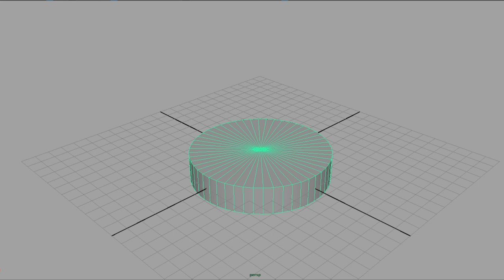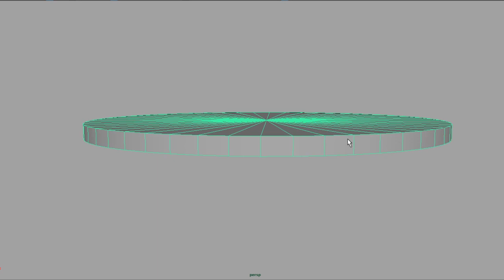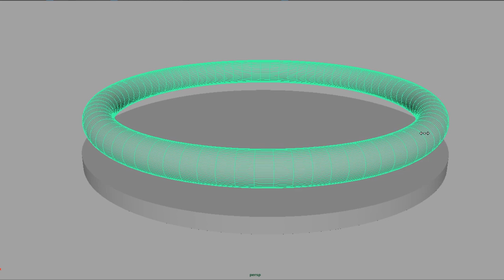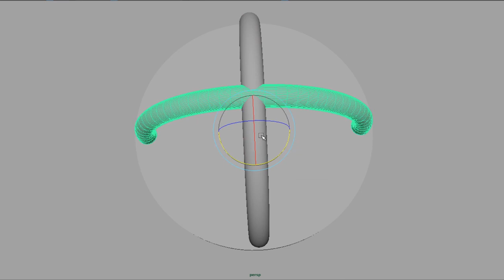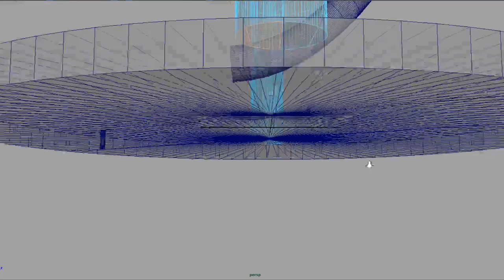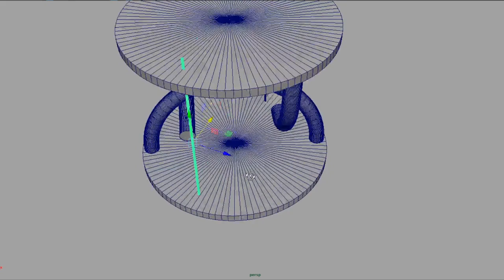Ca me rend ouf cet objet ! [Impression 3D - Tuto]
Dans cette vidéo on parle impression 3D, mais aussi d'un objet un peu particulier.
On a comme l'impression qu'il vole ou qu'il lévite... Chelou non ?

On va voir comment le modéliser en 3D sous Maya, puis l'impression sur ma Creality Ender 3 Pro comme toujours avec l'assemblage.

Tout ça est réalisé dans le cadre du concours que propose Heliox sur sa chaîne !

J'espère que ça vous donnera envie de vous lancer aussi sur des créations !

A bientôt les gens !

0:00 Intro
0:42 Modélisation 3D
5:17 Assemblage
6:52 Présentation du Proto
7:51 Passage des fils
10:53 Conclusion
11:52 Outro
Peinture Liquitex :
Peinture Amsterdam :
Flacons Peinture Vide :

Vernis :
Colle Vinylique :

Couteau à ébavurer :
Stylo 3D :

Creality Ender 3 :
Creality Ender 3 Pro :
TL Smoother :
Carte mère silencieuse Creatlity V1.15
Carte mère silencieuse Cheetah